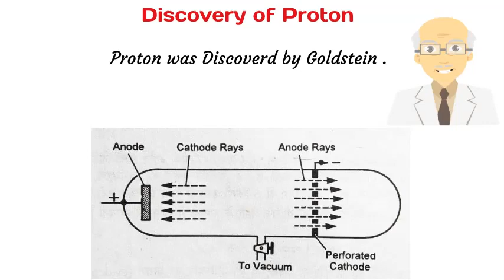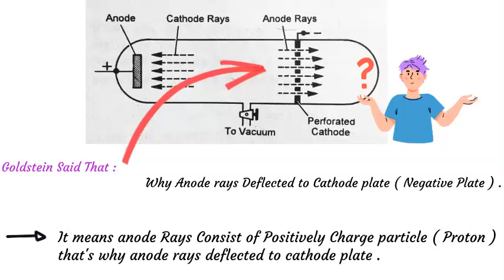Discovery of Proton Class 9 | Chemistry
In this video we will come to know  Discovery of Protons by Goldstein Experiment, Discharge tube | Goldstein Experiment, Canal Rays, Anode rays
the topic is in chemistry class 9 chapter 2 ,  class 11 chapter 3 ,O level chemistry, A level chemistry,  according to the syllabus of Sindh board
Inter board office karachi, Punjab Board, fbise, Federal board.

After this video student will understand about Discovery of Proton in Urdu, Goldstein Experiment | Canal Rays | Anode rays | Easy Way | Chemistry class 9 chapter 2 .